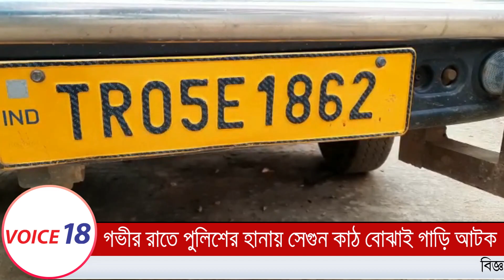Kadamtala : গভীর রাতে পুলিশের হানায় সেগুন কাঠ বোঝাই গাড়ি আটক | VOICE 18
VOICE 18
Name of Production House: FLAXEN MEDIA WORKS